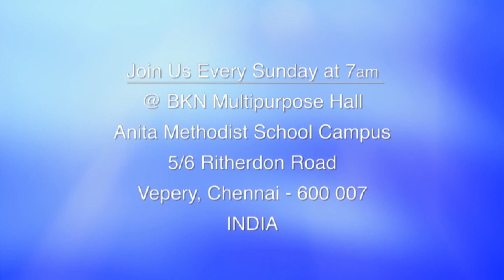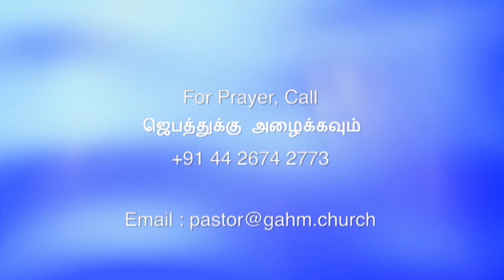Choir | Christmas Medley | GAHM